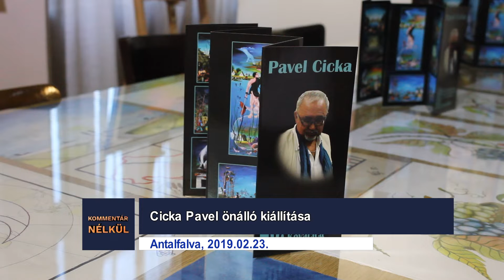Kommentár nélkül 2019.02.24.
Tordai bál, Szabadka
Cicka Pavel önálló kiállítása, Antalfalva